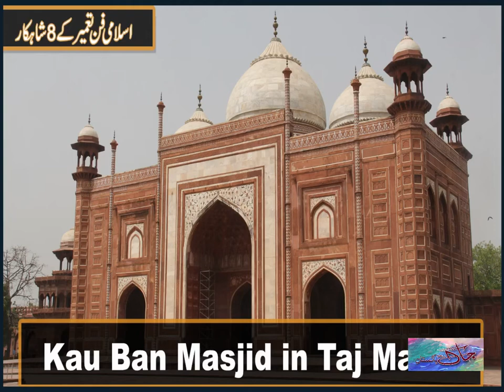8 Masterpieces of Islamic Architecture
The best and beautiful Architecture design in the   World, the video will helpfully to give knowledge about the world best Islamic architecture